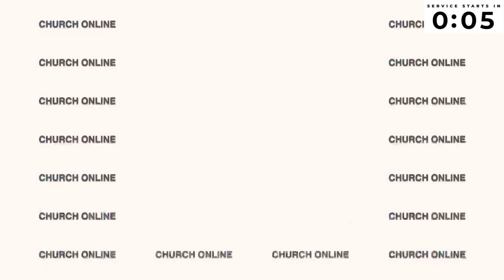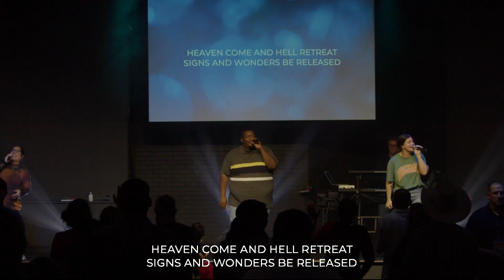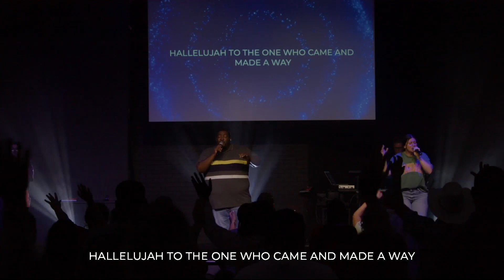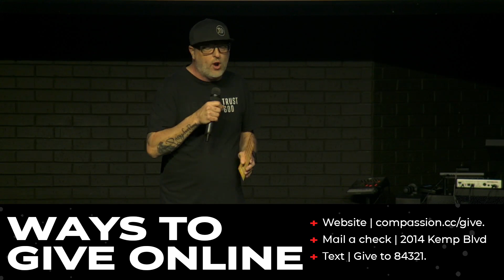One And Done Week 1 @ Compassion Church